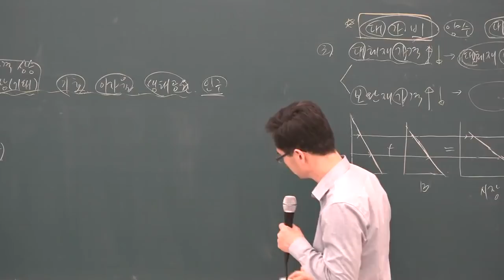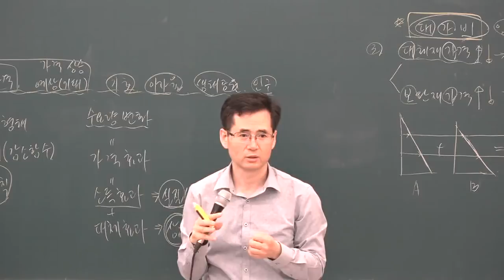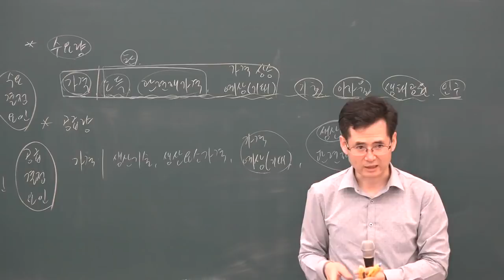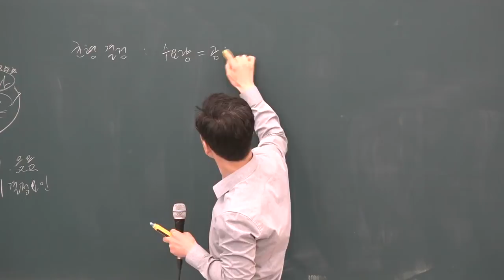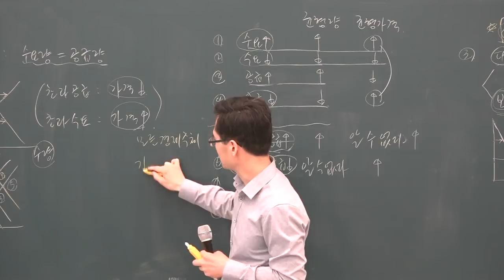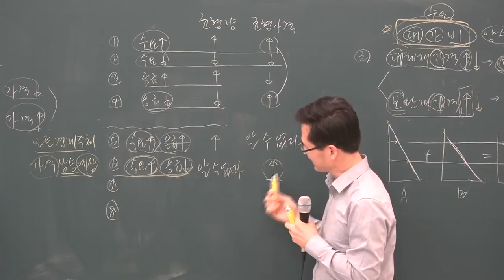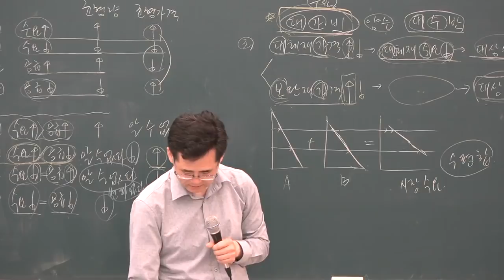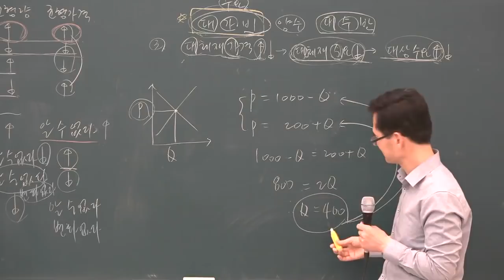[공전무] 2019년 공인중개사 부동산학개론 심화이론 5-6